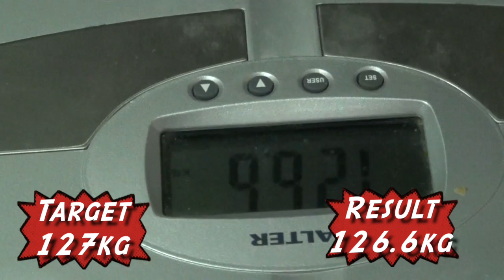Week 35: Cuts into the benefits of losing weight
Gartthy Garth cuts into the benefits of losing weight as his life is starting to change for the better.